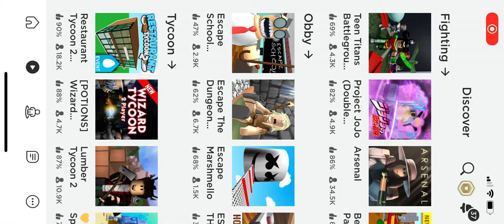I escaped escape 🏫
Yacht